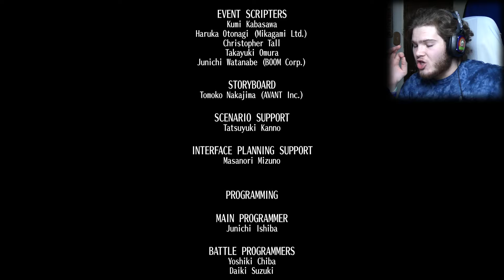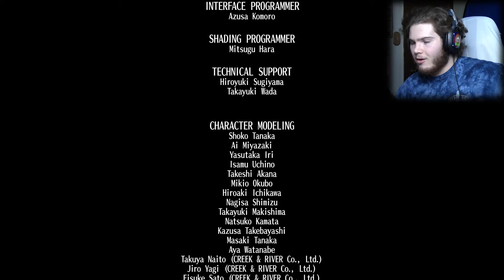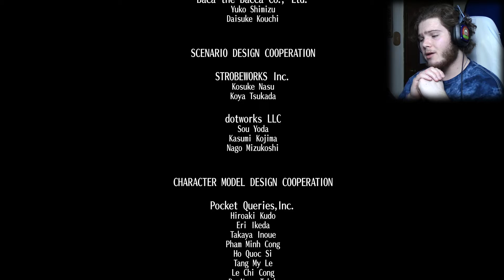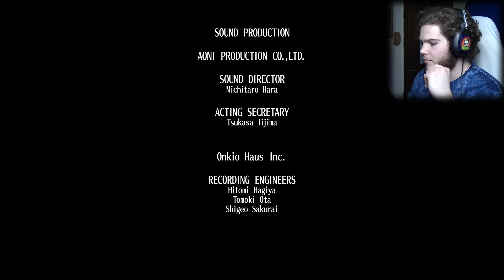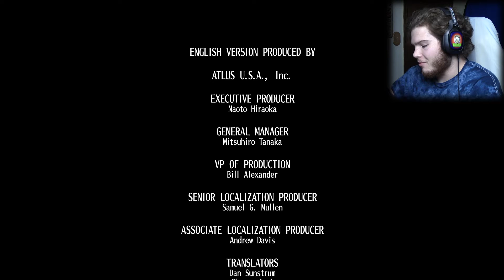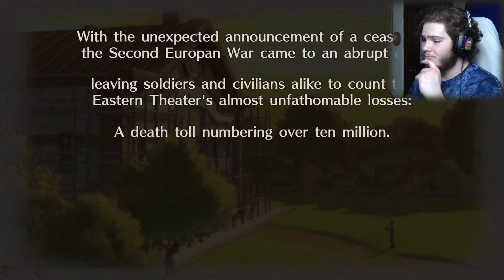Scaredy-Claude No More | Valkyria Chronicles 4 [#22/Finale] (Chapter 18)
Man, idk what to say, the final set of cutscenes was a rollercoaster of emotions lol. I think overall, I really enjoyed this game, but I may still like the original better, though this one is the better game. We still have the beach episode!
Copyright Caleb Downs, aka lotrdude13, 2020